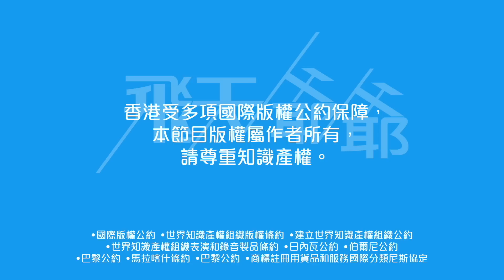香港2022年度搜尋榜｜TVB劇成大贏家又可以J了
「Google 香港 2022 年度搜尋榜」的「熱搜節目」十大裡，有六套 TVB 劇集，包括第一位《美麗戰場》，第二位《家族榮耀》，第三位《金宵大廈 2》，第五位《鐵拳英雄》，第八位《白色強人 2》，及第九位《超能使者》，當中第六位有在 TVB 翡翠台播出的內地劇集《尚食》。結果一山引來大批小蜜蜂揶揄，偏偏飛天爺爺卻認同今次大部分言論，轉會？